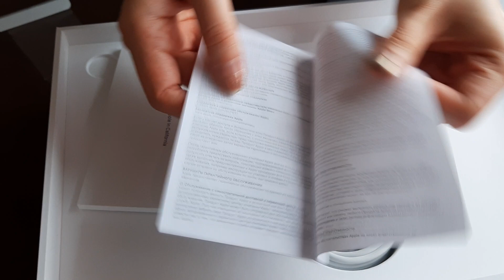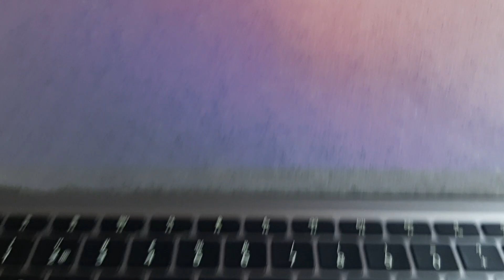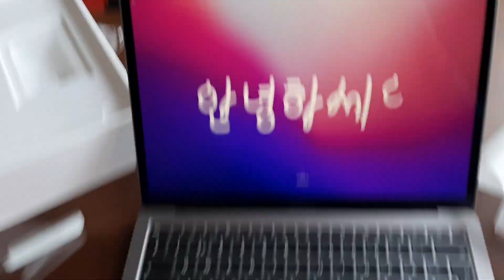Macbook Air M1 Space Gray 2023 Unboxing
13-inch MacBook Air - Space Gray - Apple
M1
2023

Space grey Macbook 13"